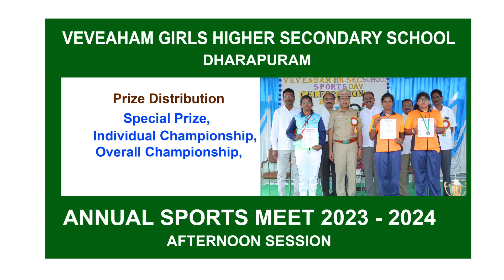VEVEAHAM HR.SEC.SCHOOL - SPORTS DAY (AFTERNOON) - Prize Distribution